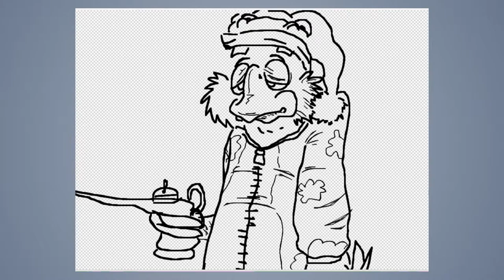Speed draw #159: Going to sleep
JAB-2016